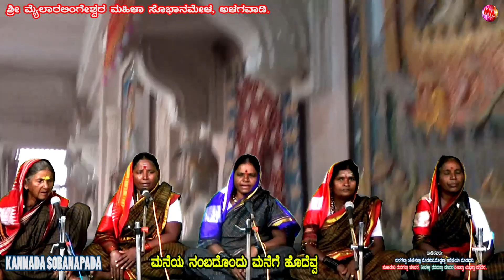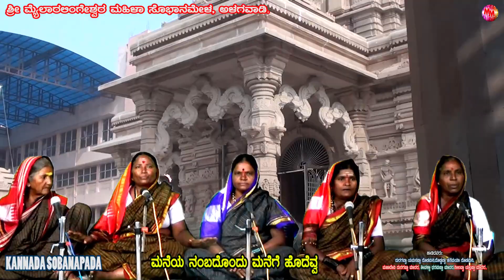ಕನ್ನದ ಸೊಬಾನಪದ MANEYA NAMBADODU | KANNADA SOBANAPADA | OLD FOLK SONG | JANAPADA |MAILARLINGA ALAGWADI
MAILARLINGESHWAR SOBANAMELA
SRI MAILARLINGESHWAR MAHILA SOBANAMELA ,ALAGWADI
HAADIDAVARU:
DURGAVVA YAMANAPPA DODMANI
DODAVVA HANUMANTHA DODMANI.
MAHADEVI DURGAPPA MADAR.
SHIVAKKA DARAMAPPA MADAR.